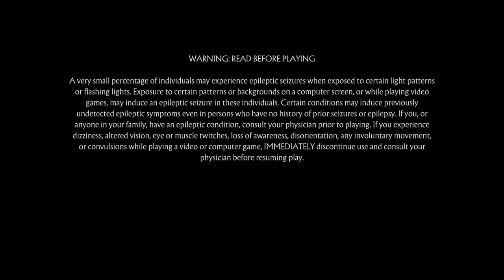Mortal Kombat 11_20210802135643